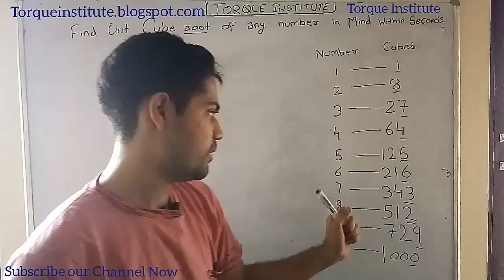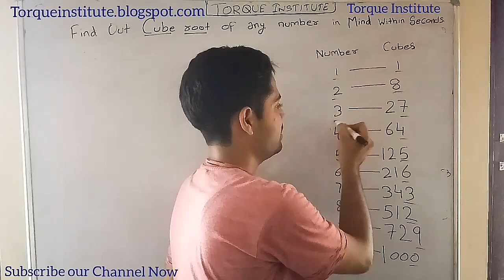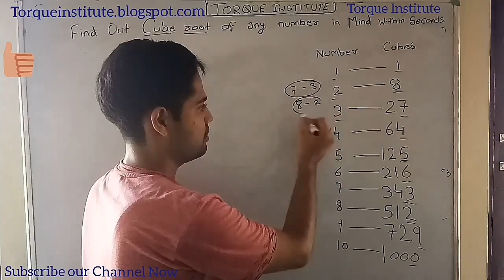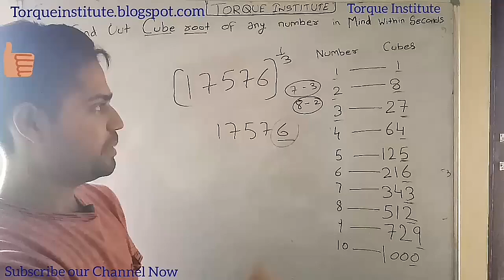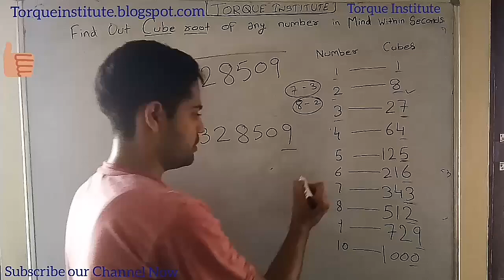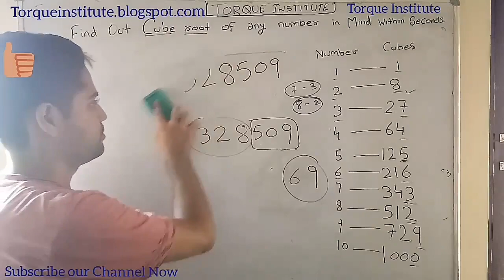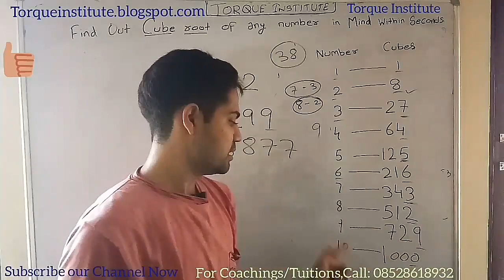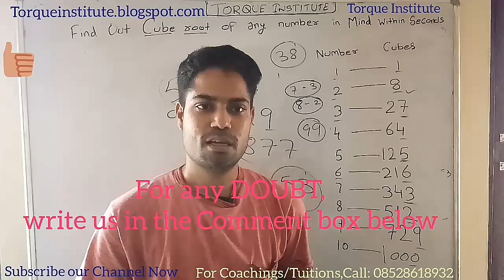How to find Cube Root of number in Mind l vedic maths l Maths tricks l By Torque Institute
In this Video, you will able to know that how to find out the CUBE ROOT of any Number in mind in few Seconds.
Torque Institute is one of the Best Institute Running in Amritsar now,Take your Best Coachings/Tuitions from Torque Institute for PHYSICS,CHEMISTRY,MATHS,BIOLOGY.

Watch this video to know how to score 95% marks after studying few hours only, philosophical tricks:-

web blog: Torqueinstitute.blogspot.com

1. facebook